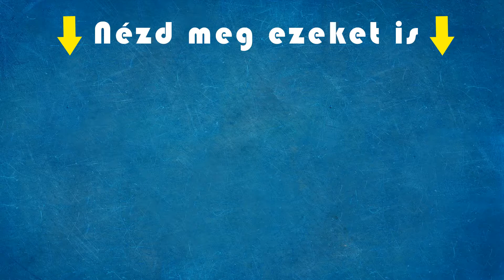Zámbó Krisztiánnak feladatokat kell teljesítenie Zsuzsi kezéért.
Krisztián szerint értelmetlen a tesztelgetés, mert Ő már bizonyított leendő apósának, hogy Zsuzsival komoly szándékai vannak.